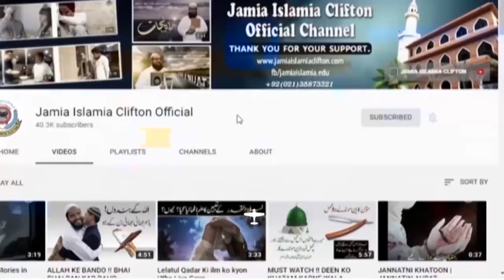EK PAIGHAM UMMAT E MUHAMMADI KE NAAM